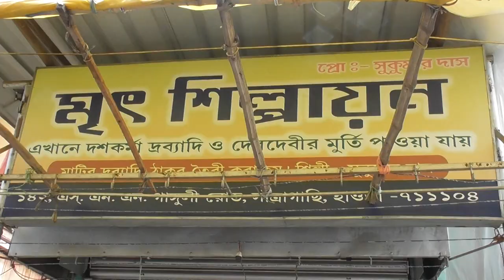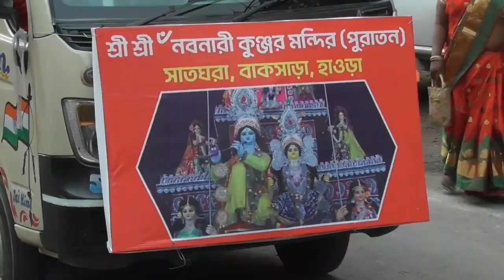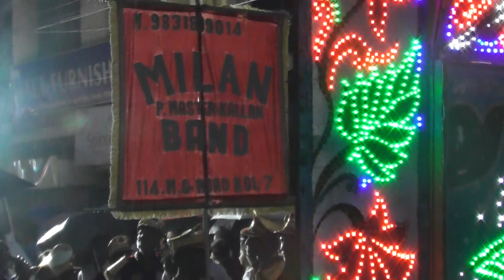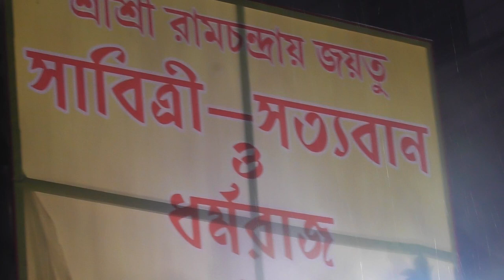JOY SHRI RAM RAMRAJATALA HOWRAH 13.08.2023